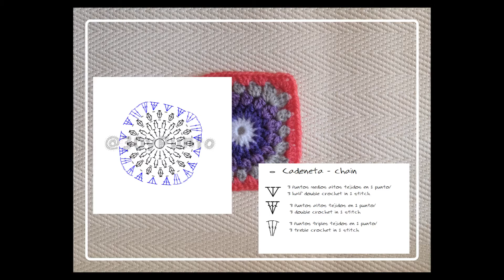Colección Grannys de 30yPunto- #001- Granny Cuadratura del Circulo #02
¿Como lo hago?
Hoy os traigo un tipo de granny square que puede quedar muy curioso según la combinación de colores con que los hagas.
Quedate a verlo y de camino cotillear un poco sobre el proyecto que me tiene liada en este momento.
Una manta para mi peque.